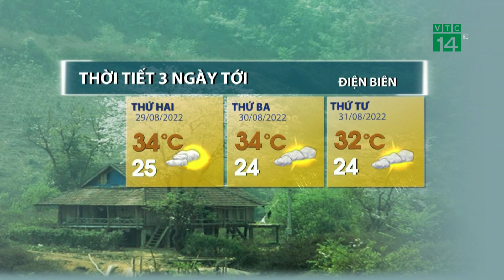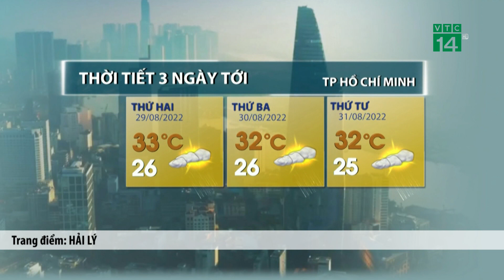Thời tiết 3 ngày tới (29/08 đến 31/08):Trung Bộ nắng nóng, nhiệt độ tăng| VTC14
VTC14 |Trung Bộ, thời tiết duy trì ổn định, đêm không mưa ngày nắng. Nắng nóng sẽ xuất hiện tập trung chủ yếu tại các tỉnh Bắc và Trung Trung Bộ với nhiệt độ cao nhất ngày phổ biến ở từ 34-37 độ, có nơi cao hơn. Khu vực phía Nam, các tỉnh từ Khánh Hòa đến Bình Thuận nắng có phần dịu nhẹ hơn với nhiệt độ cao nhất ngày chủ yếu dưới ngưỡng 34-35 độ.